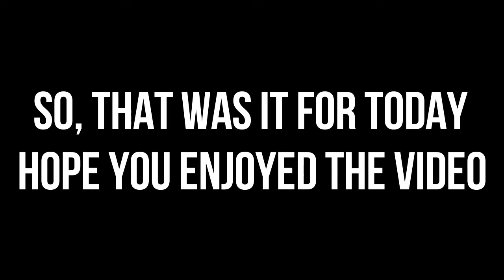No one on hotdrop😥| Pubg mobile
Trying hard and believe will get my goal.